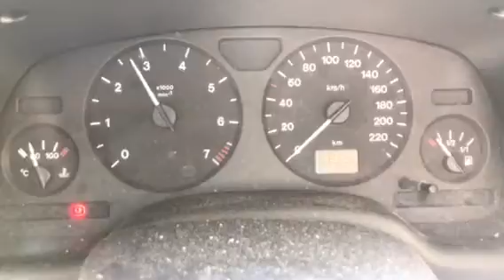34844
Astra g